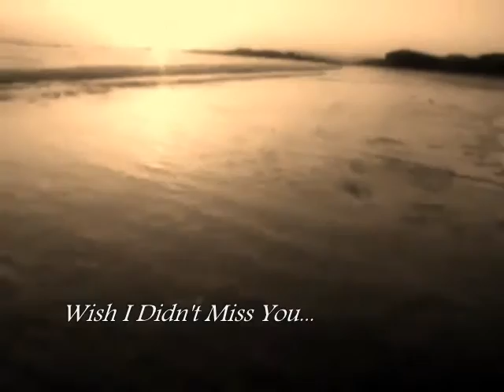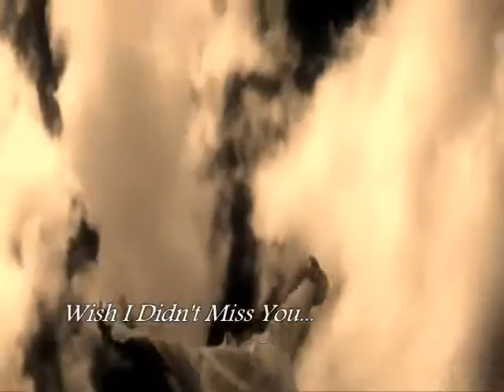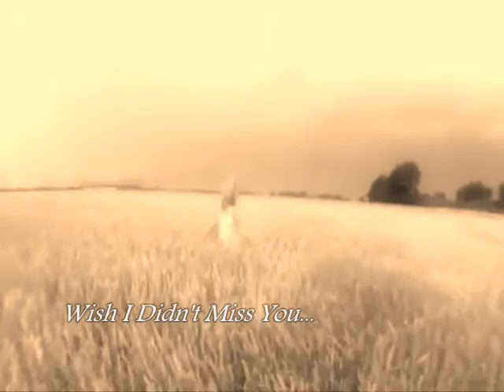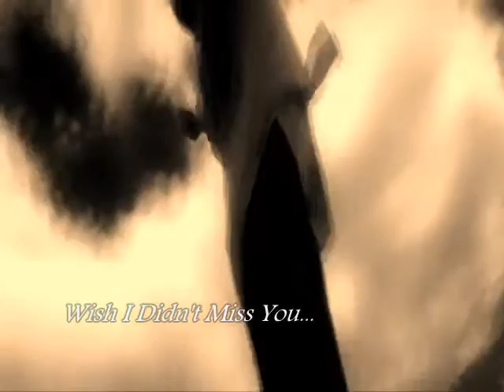Wish I Didn't Miss You...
Angie Stone - Wish I Didn't Miss You...

Same old story is back again
She's not a lover, she's just a friend
I'm sick and tired for you to blame on me..

Now you think it's funny
Now you wanna spend your money on girls
But you forgot when you were down
That I was around..

Call my lover, hang up, call again
What in the world is happening?
Listenin', but don't yell at me..

Isn't it ironic, all you wanna do is smoke chronic?!
Boy, you forgot when you were down
Who was around..?

I can't eat, I can't sleep anymore
Waitin' for love to walk through the door
I wish I didn't miss you anymore..

Memories don't live like people do
I'm sick for ever believe in you
Wish you'd bring back the man I knew
Was good to me, oh Lord..

Everytime you say you're comin'
Boy, you disappoint me, honey
How well you forgot when you were down
And I was around..